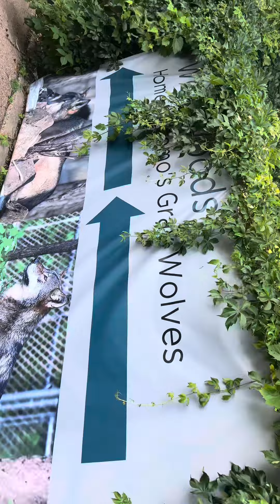SPEND THE DAY WITH ME (COMO PARK ZOO & CONSERVATORY) ENJOY❗️